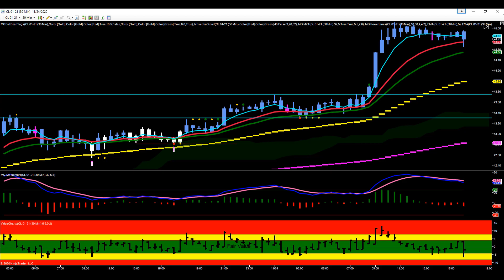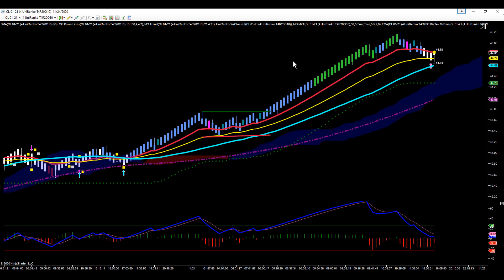Advantages Of Doing Pre Market Analysis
Advantages Of Doing Pre Market Analysis. Many traders Skip what can be a very important step in trading. Knowing  where the market has been can give us an idea of where the market could potentially go.